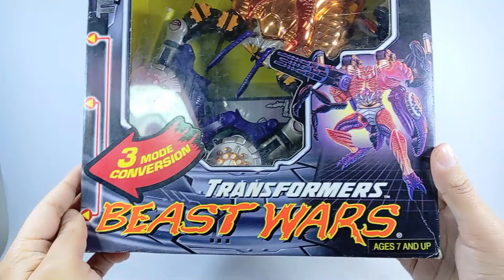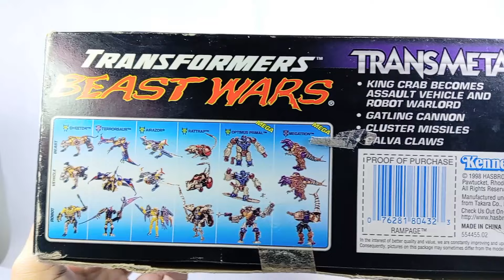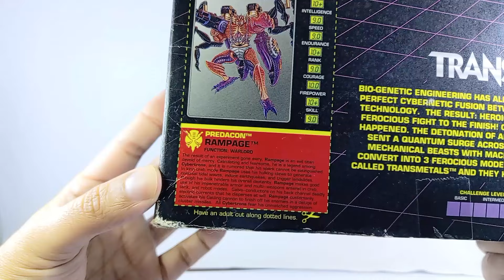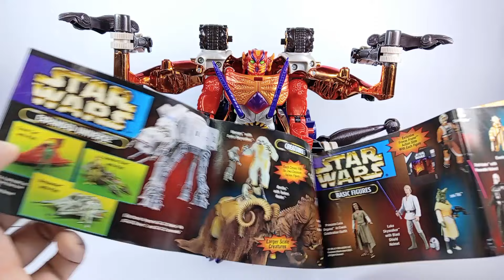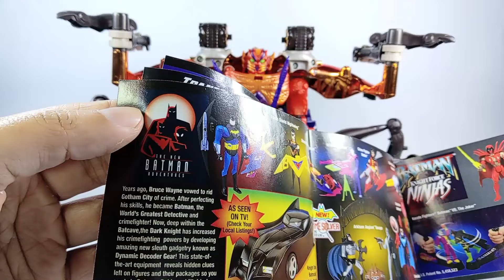ES HERMOSO Beast Wars Transformers Rampage Transmetals 1998 review en español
Únete a mi pagina de facebook subo mucho contenido vintage y noticias de los videos que subo
Si quieren donarme para mejorar el canal, pueden hacerlo sin ninguna obligación y a voluntad
También tengo una pagina de puras fotos de mis figuras te invito a verla =) Blog